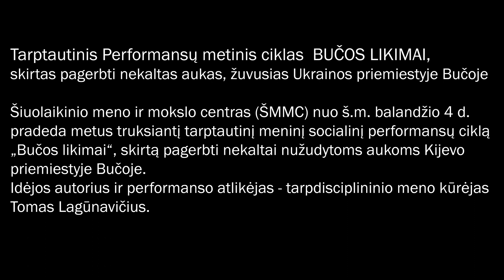Performansas Nr.296 BUČOS LIKIMAI. Ukraina.